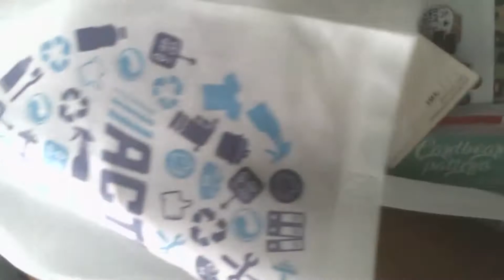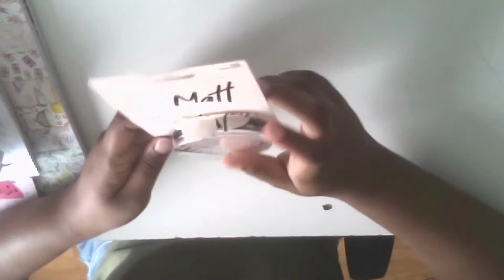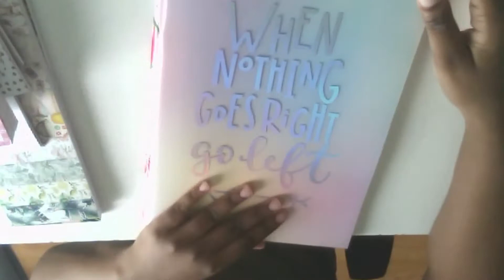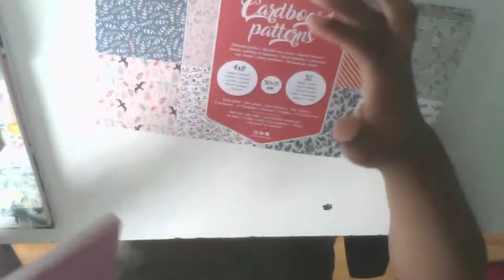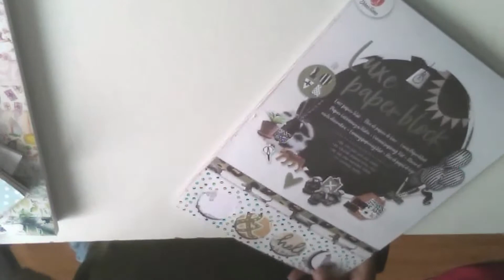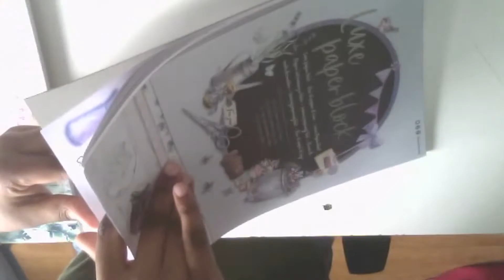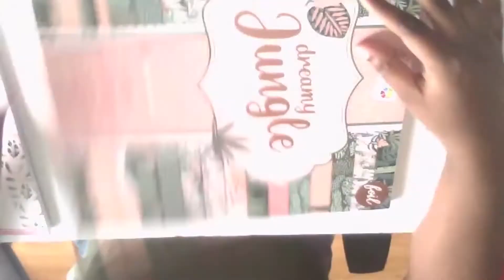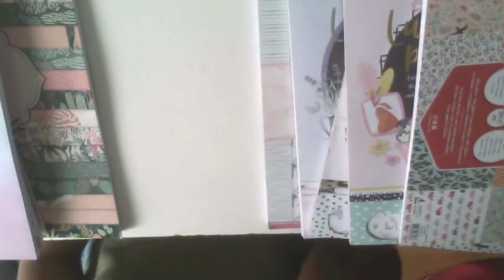Haul action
Hello tout le monde aujourd'hui on se retrouve dans une nouvelle vidéo haul action qui j'espère vous plaira.